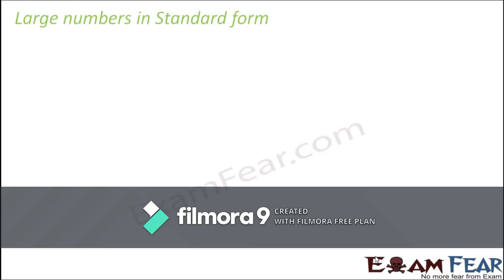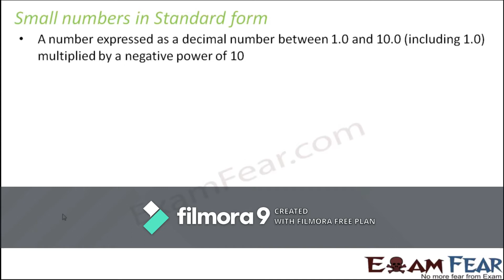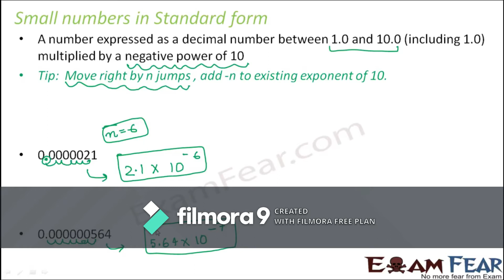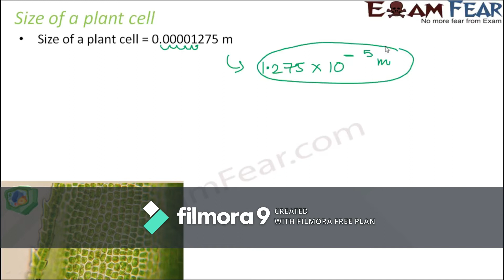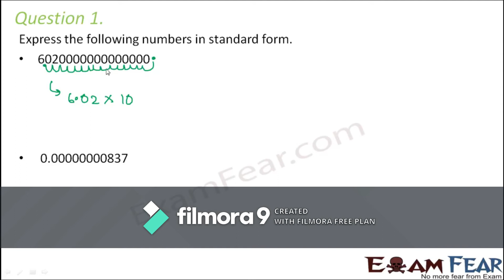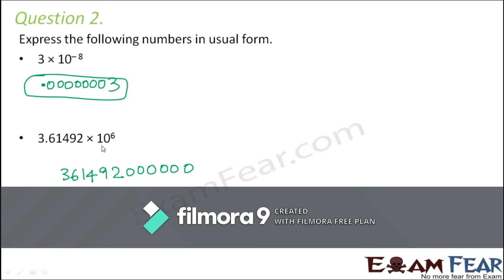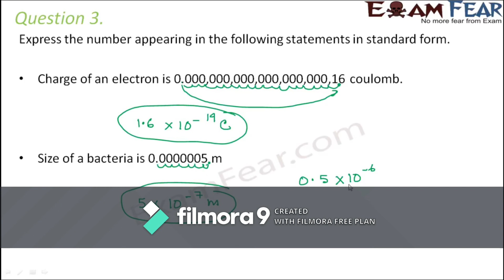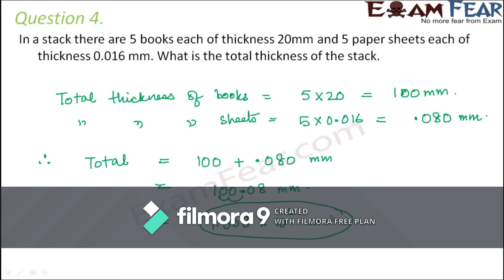8th class Maths, Exponents and Powers part 3